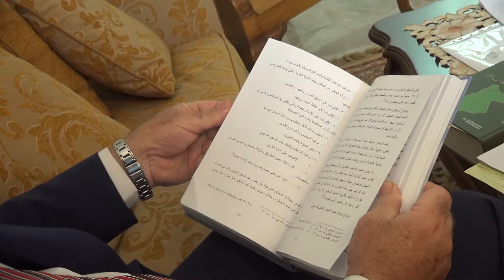نورسات الأردن : تقرير - جولة في صافوط 2015